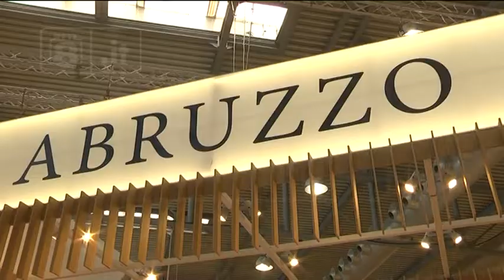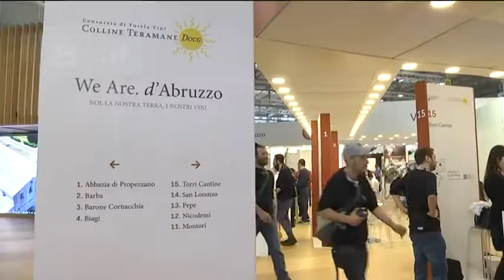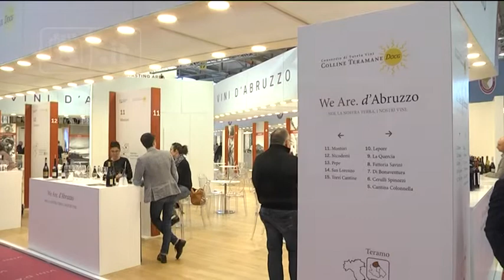Abruzzo - Tutto pronto per il Vinitaly